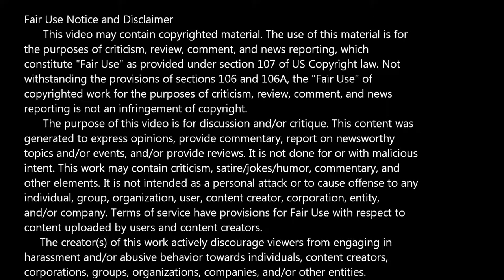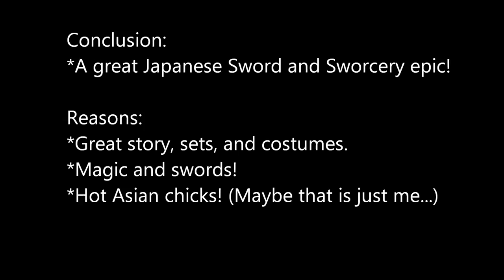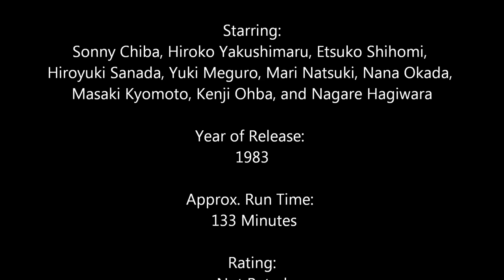Bad Movie Review -- Legend of the Eight Samurai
Title: Legend of the Eight Samurai
Alternate Title(s): Legend of Eight Samurai; Satomi hakken-den

Directed by: Kinja Fukasaku
Starring: Sonny Chiba, Hiroko Yakushimaru, Etsuko Shihomi, Hiroyuki Sanada, Yuki Meguro, Mari Natsuki, Nana Okada, Masaki Kyomoto, Kenji Ohba, and Nagare Hagiwara

Year of Release: 1983
Approx. Run Time: 133 Minutes
Rating: Not Rated